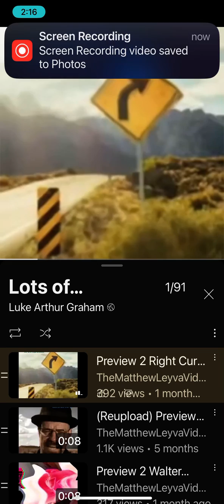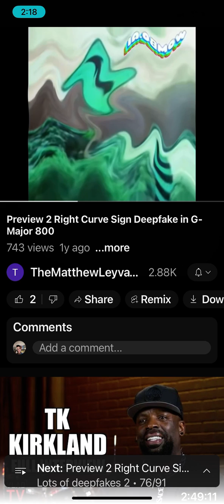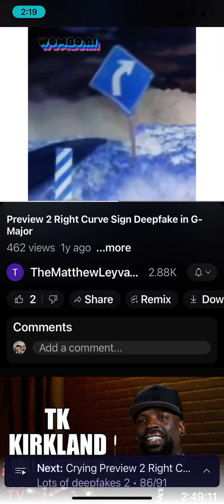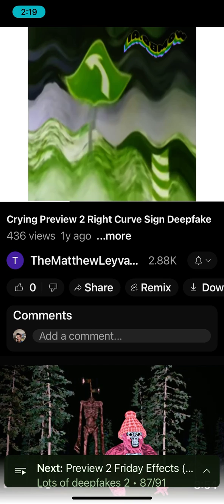RCS Deepfake Effects V2 (Effects in the Description)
0-Normal
1-Deaf
2-Pika Major
3-Has a Conga Busher
4-Opposite Respond
5-Does Respond
6-Does Not Respond
7-Opposite Not Respond
8-G-Major 800
9-DWM
10-Might confuse You
￼11-Crazy Slow Killed
12-Ripple Pitch
13-beauty
14-Not Scary
15-G-Major
16-Crying
17-Sad
18-Reversed

Goodbye everyone
Screen Recording IOS IPHONE 11
By IOS Studio
All of my deepfakes
Please Watch now￼